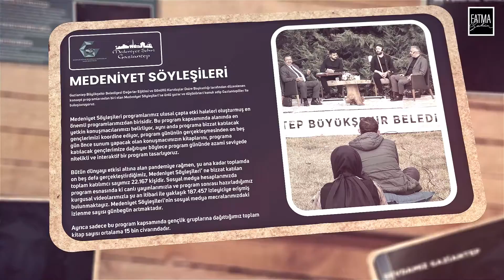2014'ten bu güne Değerler Eğitimi alanında Gaziantep'te neler yaptık?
Göreve geldiğimiz 2014'ten bugüne o kadar çok iş yapmışız ki... 🙂

Ve daha yapacak çoook işimiz, hemşehrilerimiz ile yürüyecek çok yolumuz var.

Arkadaşlarım Değerler Eğitimi alanında neler yaptığımızı sizlere bir nebze olsun anlatmak için bu videoyu hazırlamış.